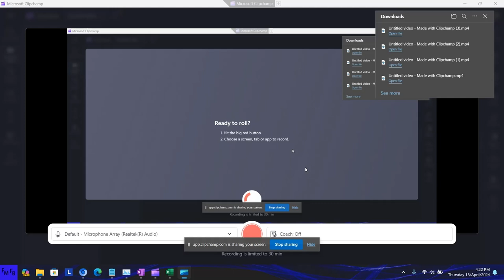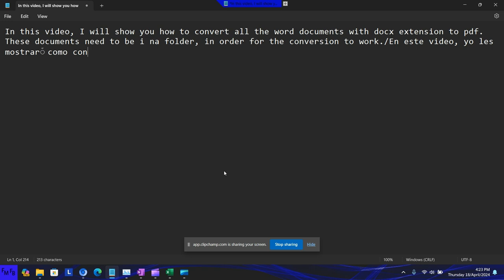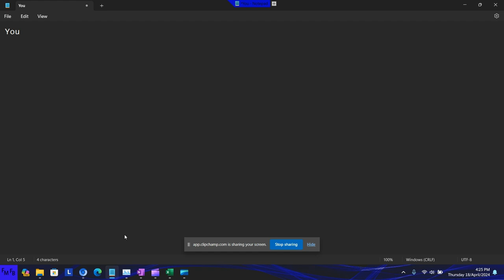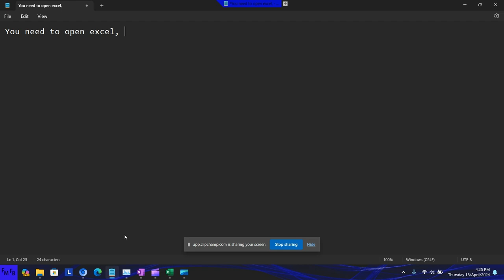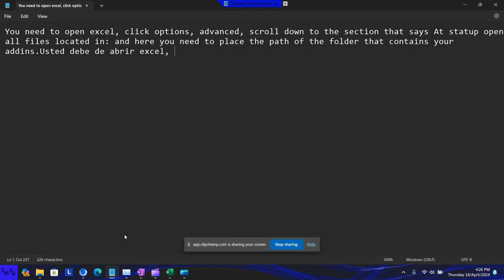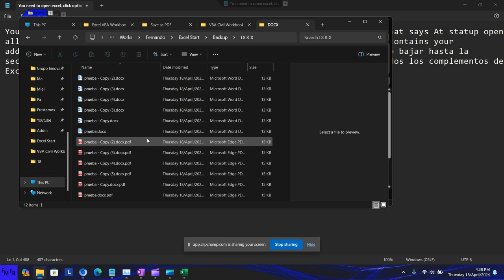Como convertir a pdf varios documentos de word con extensión docx en una carpeta con Excel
Download link/ link de descarga